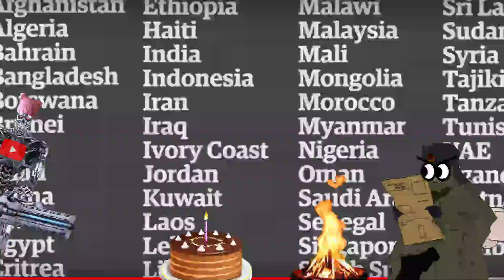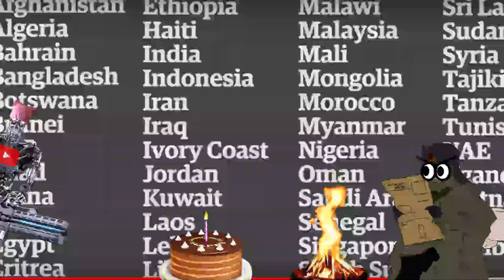Response to Julie Bindel